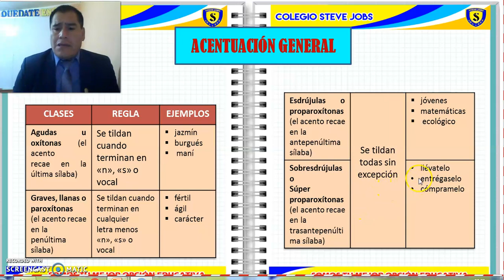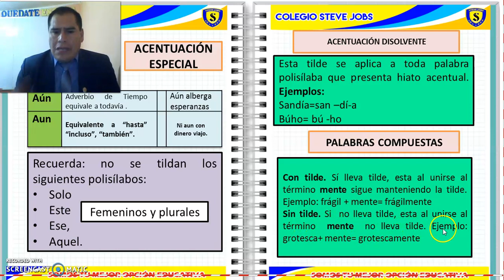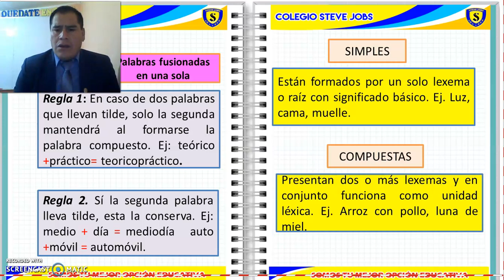ACENTUACIÓN GENERAL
TEMA: ACENTUACIÓN GENERAL
GRADO: CUARTO DE SEC
FECHA: 26/05/2020
COLEGIO: STEVE JOBSCOLLEGE